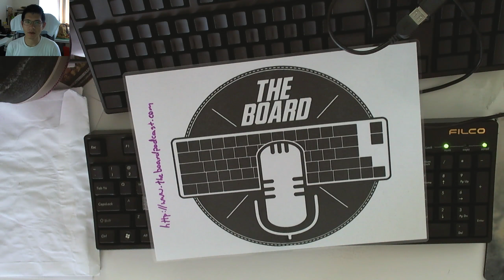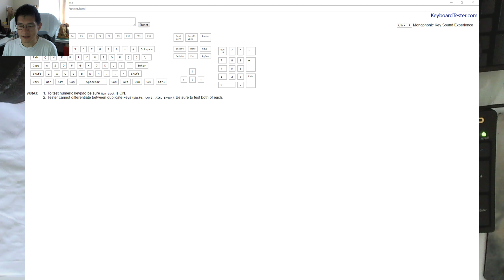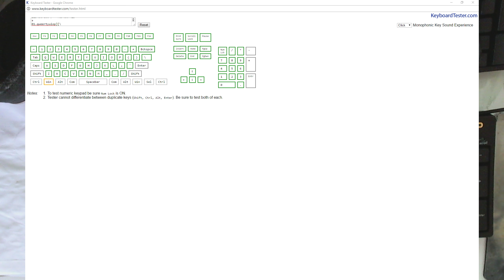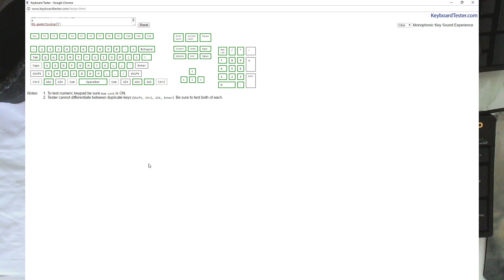Failed Filco MJT1 Repair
So, I attempted to figure out what was wrong with the non-working keys of my Filco MJT1, it had suffered some kind of spill damage.

I go through just switch testing using a simple web page, and then trying to multi-meter switch activation.

Off-video I attempted a wire jump across suspected damaged traces with no success, and in an effort to desolder to check for damage on the non-visible side of the board, I ended up lifting some pads.

I did learn though somewhat on how to desolder, plus also what a MJT1 construction is like, which is shown in this video.

Well, now if you are ever curious about what a Filco MJT1 PCB looks like, wonder no more!

I guess looking into the future, this may turn into a 100% hand-wired job at some point.